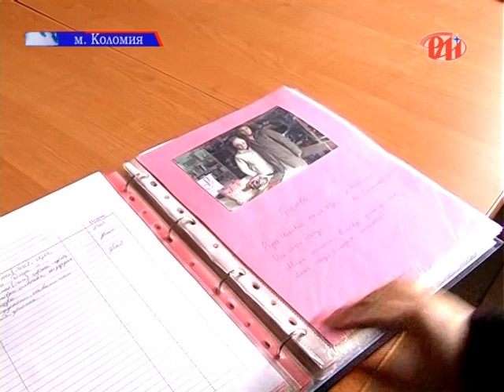Допомога по-американськи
Подружжя Наталі та Арона Ларсенів з Каліфорнії продало усе майно і приїхали до України. Все для того, аби займатися благодійністю. Вже більше року сім`я опікується понад трьома сотнями коломийських дітей. Загалом родина має 15 таких доброчинних пунктів у нашій країні.